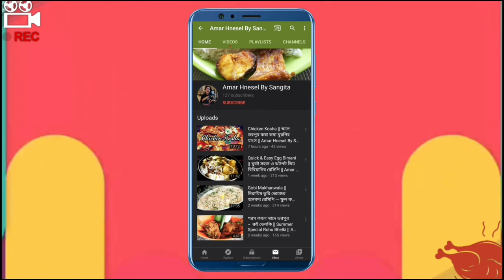Chicken Tikka Masala At Home || সহজেই ঘরে বানিয়ে ফেলুন চিকেন টিক্কা মশলা || Amar Hnesel By Sangita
One of the most popular and sought after dishes across the country, Chicken Tikka Masala needs no introduction. But this creamy, flavourful curry is very easy to make at home and makes use of simple ingredients. Tastes just like your favorite restaurants/take-aways and gets ready within an hour.

I am using boneless pieces of chicken which needs to be marinated for an hour. The perfect tikka masala is packed with aroma and flavours with the chicken pieces, a bit charred, but rich in taste and a bzone-orange signature colour.

Try this once at home and it will be an instant hit. Please do let me know your valuable comments/suggestion.

Hope everyone is doing safe.